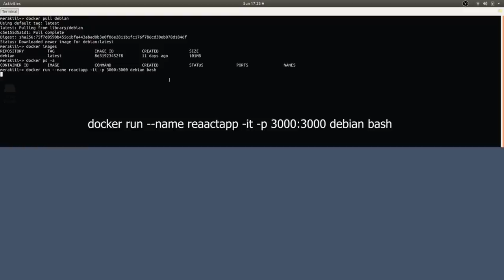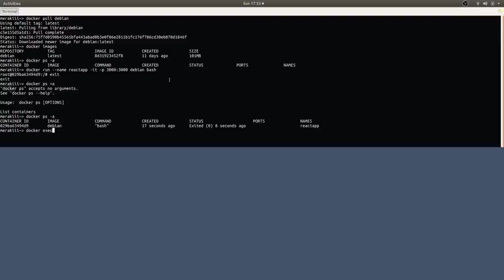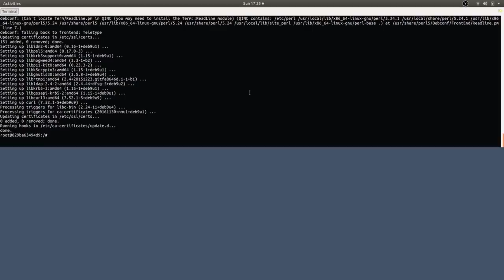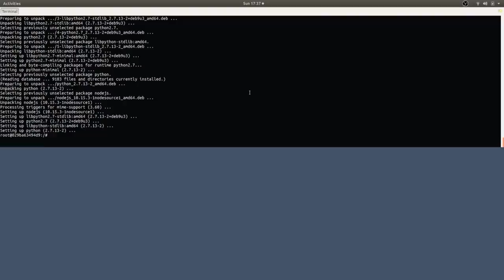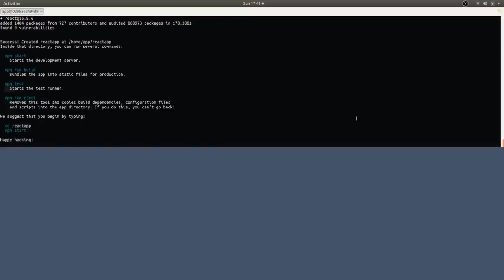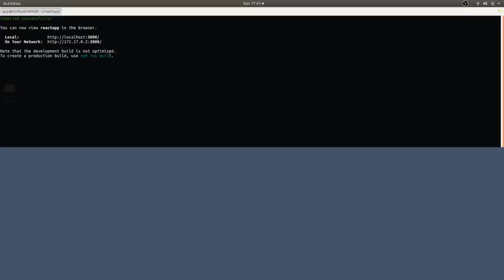nodejs creating react app with docker container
A tutorial on how to get nodejs app running with docker container locally,

0:35 docker run --name reactapp -it -p 3000:3000 debian bash

Commands
-docker pull debian
-docker images
-docker run --name reactapp -it -p 3000:3000 debian bash
-docker exec -it container_id bash
-adduser app
-apt install curl
-su - app
-npx create-react-app reactapp
-npm start